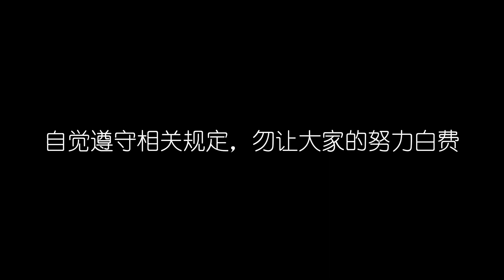疫情太危险，特殊时期不要让辛苦白费